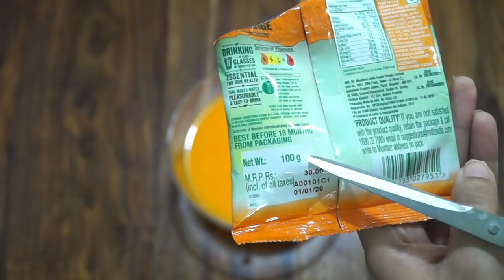सबसे आसान रेसिपी बाजार जैसी Orange/Mango Ice Cream वो भी बिना किसी मेहनत Tang/Rasna Orange/Mango Bar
learn how to make Orange ice candy or Orange ice popsicles easily at home.